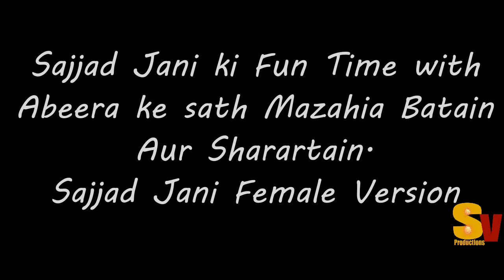SAJJAD JANI Ki 'FUNTIME WITH ABEERA' Ke sath Mazak aur Jugtain|Sammaid Vogs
Hello Guys welcome to SammaidVlogs. We back again with a new video of punjabi entertainment. Sajjadjani interviews FUNTIMEWITHABEERAKHAN in a Mall Lahore.
Here are somany fun and jugtain are here so enjoy yourself.Thanks

 (Follow me on these social links)